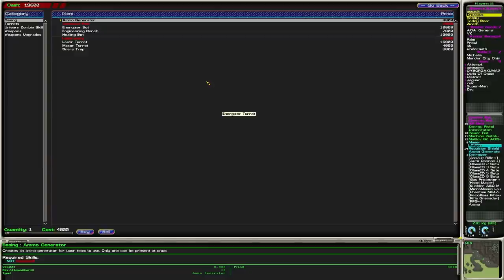Free Infantry Zombie Zone Mob of Death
Oops?
For the people who stumbled upon here aimlessly:

Zombies. Survival. SUDDEN DEATH WAVE. One of my teammates was playing Squad Leader which can warp teammates directly to him for quick escape. What he didn't realize was the spawning script right when our whole team "escaped".